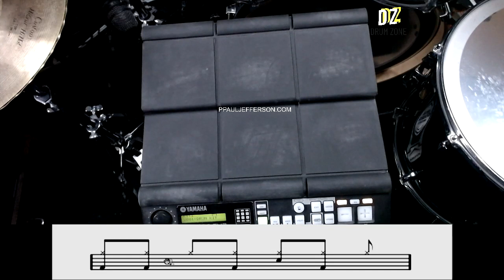How to play 7/8 in rhythm pad ? Step by Step Lesson...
For Drums, Rhythm pad, Cajon classes contact @ 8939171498